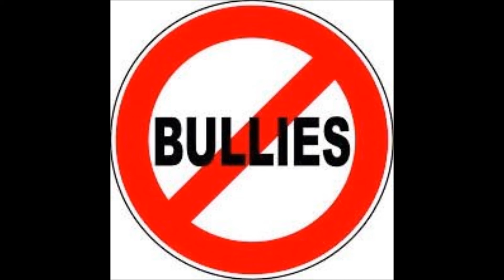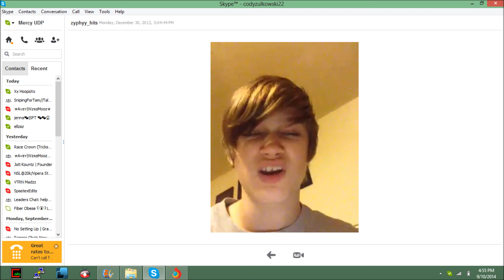QnA #1 with hoops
Leave a like for more videos with hoops!